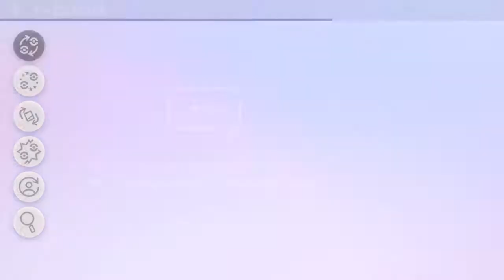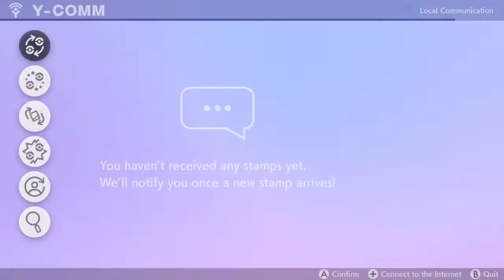Pokemon Sword series 2 Ep:5 (meet the newest member of the team and doing some train )